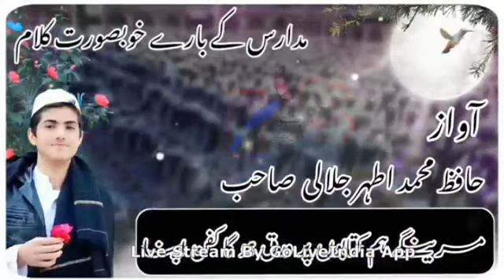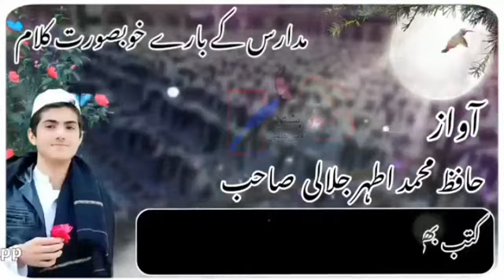naat shareef apna wten ha mdares ..